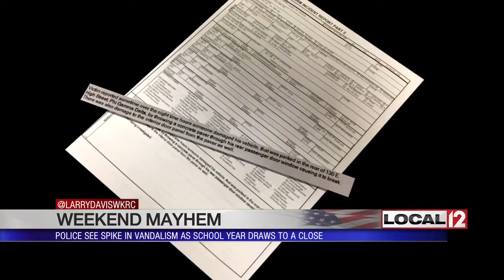Oxford police see spike in vandalism as school year draws to a close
OXFORD, Ohio (WKRC) - The run up to exam week at one local university comes with extra work for police.

Oxford officers dealt with a rash of vandalism and property damage.

Police say a car that was parked behind a fraternity house had a rear window bashed out.

Investigators say someone, for no good reason, picked up a concrete paver and tossed it through the window.

Not only was the window broken, there was damage to the interior of the car.

Police say there were other windows busted out or even shot out. Several cars were keyed and doors to homes were damaged.

Many of the students live in rental property and this is all damage that landlords now have to repair.

A dumpster that is normally parked behind an apartment complex was even used to vandalize property.

Miami University Junior Luke Bauer says the dumpster damaged a parked car and kept rolling down the street.

The good news? The vandalism resulted in no injuries.

The damage will require car owners and landlords to get the damaged repaired.

Bauer says whatever the reason, much of the vandalism crosses the line.